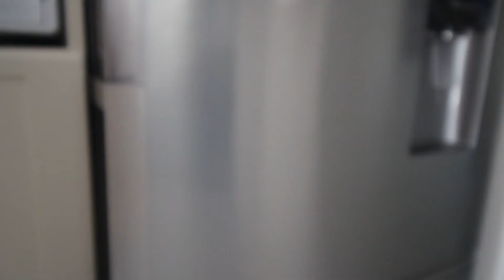Channel Trailer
Hello Sleeper Agents.
The channel trailer is out, a brief introduction as to what you can expect within the near future.